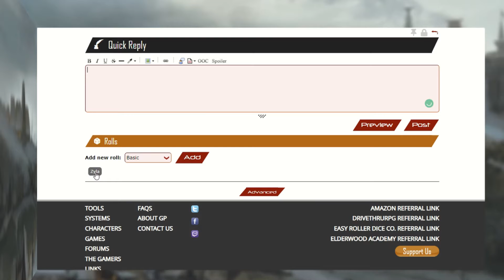Gamers' Plane advent calendar 21